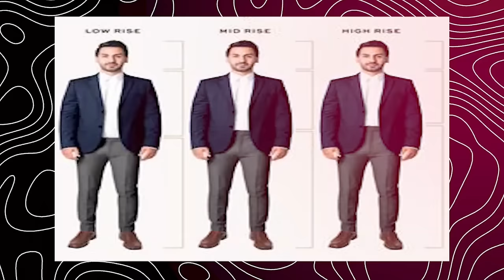10 Shirt Pant Outfits For Dark Men | In Hindi | Love Dark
10 Shirt Pant Outfits For Dark Men | In Hindi | Love Dark

Shirt Pant Outfit For Men :-

Shoes :
1. White sneaker:

To video pasand aai ho to video ko please like kardena or comment karke batana video kaisi lagi or Instagram pe follow karna mat bhulna :)

MUST HAVE CLOTHES FOR MEN :-
Black jeans
Checked shirt
Grey Chino
Black hoodie (with zipper)
Black hoodie (without zipper)
Grey track pant
Black track pant
Denim jacket
Bomber jacket
Leather jacket
Grey blazer
Chelsea boot
White sneaker

MUST HAVE ACCESSORIES FOR MEN :-
Black watch
Brown watch
Black belt
Brown belt

face scrub
face mask

hair dryer
hair wax
hair spray

About love dark :
                                 My name is dipak shaw owner of this channel. and in this channel we help dark skin men to be their best version. The information provided on this channel and its videos is for general purposes only and should not be considered as professional advice. We are trying to provide a perfect, valid, specific, detailed information. we are not a licensed professional so make sure with your professional consultant in case you need. Any information on diseases and treatments available at this channel is intended for general guidance only and must never be considered a substitute for advice provided by a doctor or other qualified healthcare professional. All the content published in our channel is our own creativity.